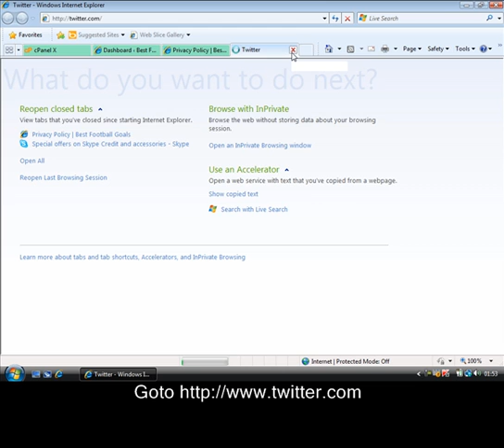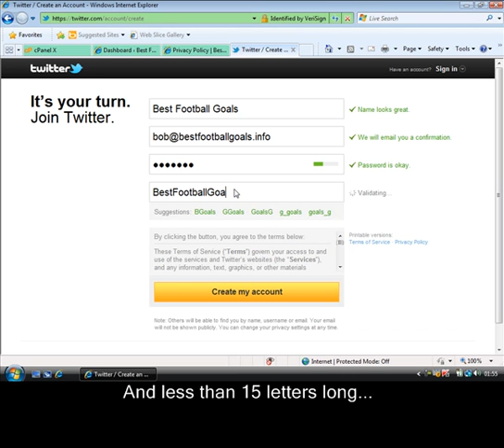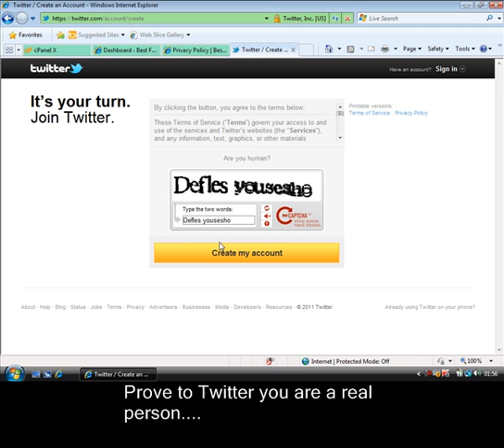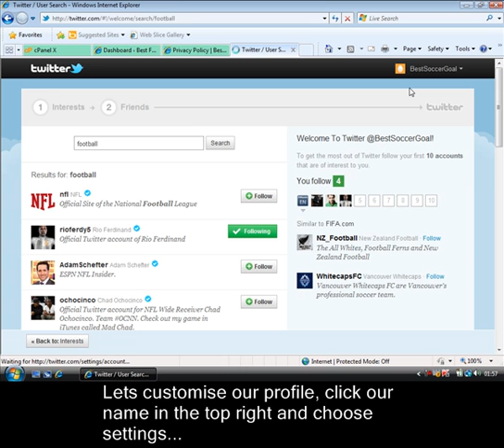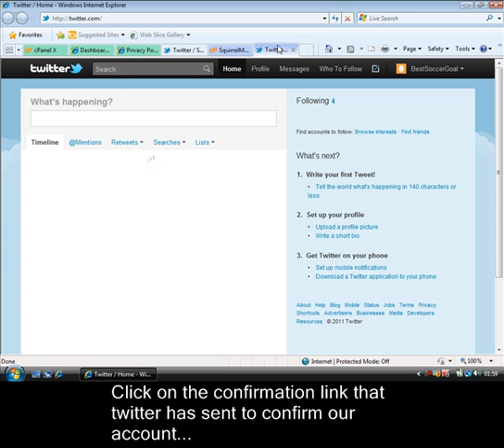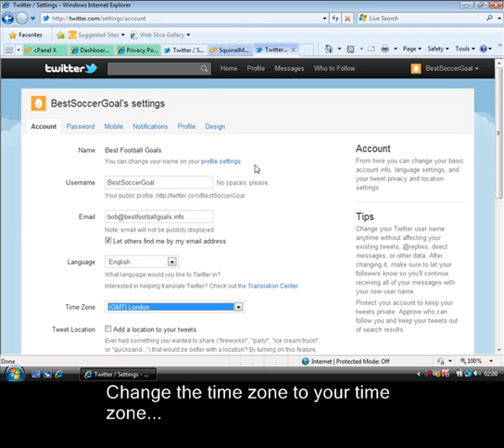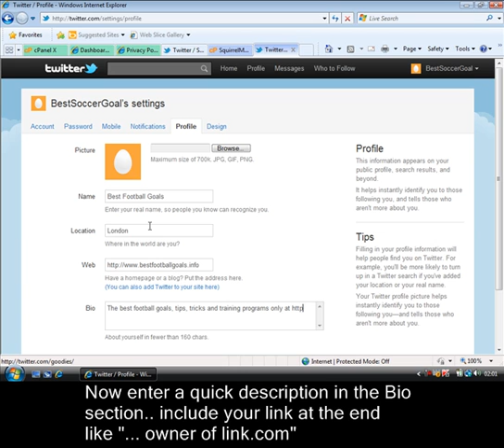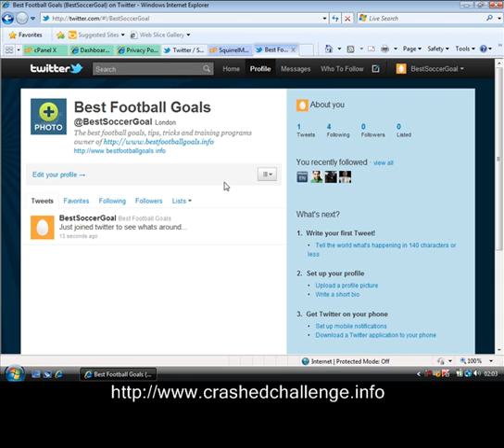Crashed Challenge Day 2 : Twitter Account Creation...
Task 1 of Day 2 of the Crashed Challenge to get you earning money online within 30 days... How to create and configure your twitter profile...